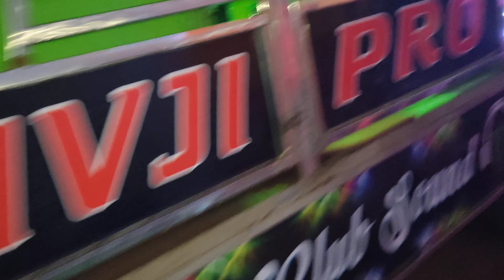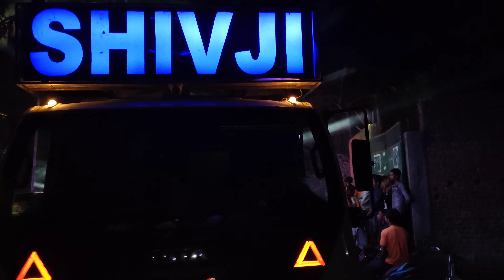Dj Shivji Professional//Brand New Setup 2023// Biggest Marriage Program In Dhanmandal#jajpur#Haripur